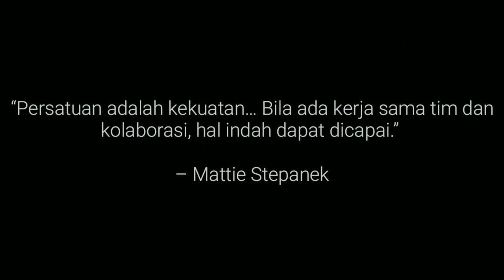FILM PENDEK SATU HATI ONE HEART [ AHM ] ASTRA HONDA MOTOR